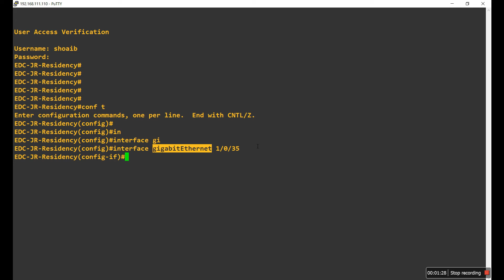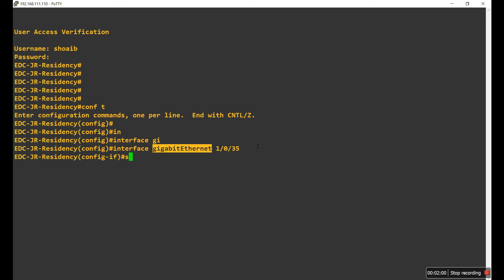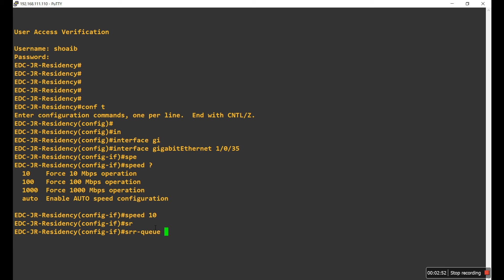How to Restrict Bandwidth on Layer2 Cisco Switch in Hindi or Urdu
In this Video you will learn how to Restrict Bandwidth on Layer2 Cisco Switch.